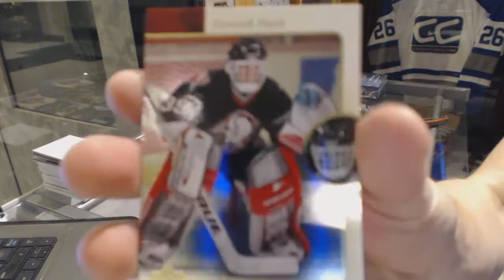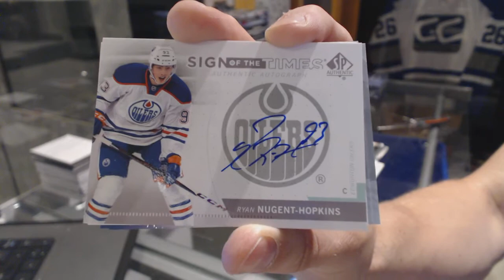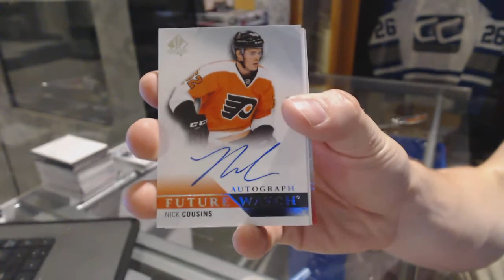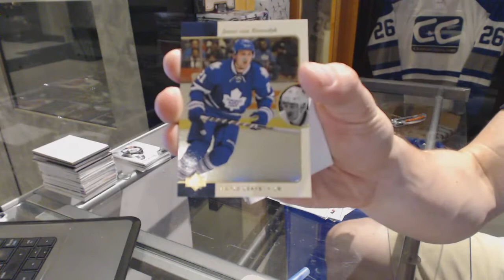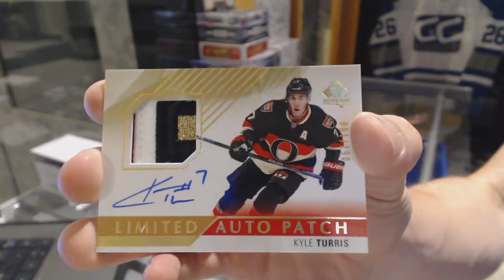Buffalo987's 15-16 Upper Deck SP Authentic Hockey 2 Box 2nd Break